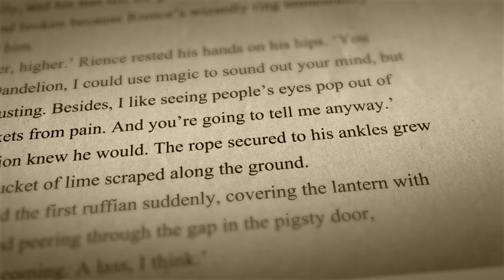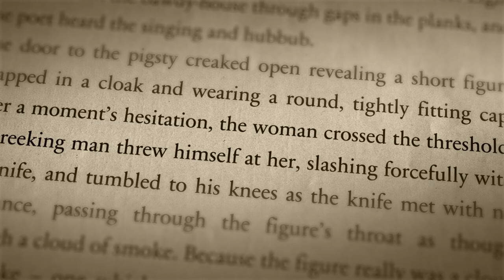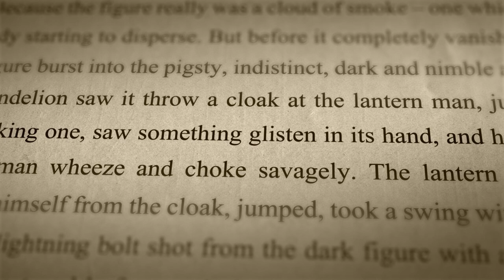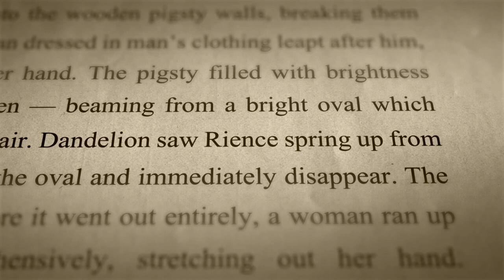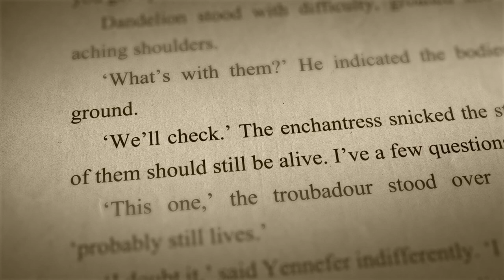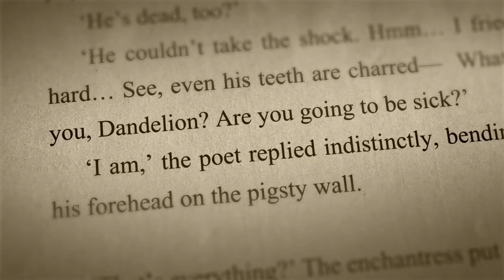Yennefer Reads The Witcher (feat. Anya Chalotra)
‘Yennefer? Is that you?’

‘Surely you’re not going to say you don’t remember how I look. And I’m sure my voice is not unfamiliar to your musical ear.'

Get cosy as Anya Chalotra reads a passage from the Witcher novel Blood of Elves, where her character Yennefer rescues a humble bard from peril...

About The Witcher Netflix:
Welcome to the official Netflix channel for The Witcher! Journey into the extraordinary world of the Continent, from The Witcher and its live-action prequel series The Witcher: Blood Origin to anime film The Witcher: Nightmare of the Wolf and much more.